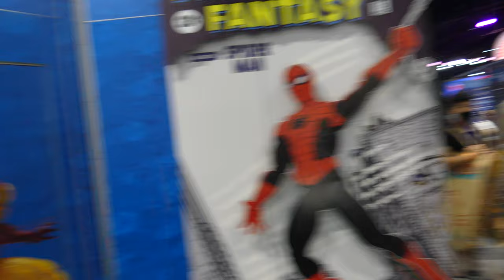SDCC 2022 - Hasbro Marvel Legends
San Diego, Convention Center, July 2022

Hasbro, Inc. is an American worldwide toy and board game company. It is the largest toy maker in the world in terms of stock market value, and third largest with revenues of approximately $5.12 billion. Hasbro acquired the trademarks and products of Kenner, Parker Brothers, and Milton Bradley, among others. Among its products are Monopoly, G.I. Joe, Furby,
Transformers, Nerf, My Little Pony, Twister and the Power Rangers franchise. The Hasbro brand also spawned TV shows to promote its products, such as Family Game Night on the Discovery Family network. The corporate headquarters is located in Pawtucket, Rhode Island. The majority of its products are manufactured in East Asia.

Marvel Legends is an action figure line based on the characters of Marvel Comics, initially produced by Toy Biz, then by Hasbro. This line is in the 6-inch (150 mm) scale, with spin-off lines in the 4-inch (100 mm), 8-inch (200 mm), and 12-inch (300 mm) scale.

The line initially began as a spin-off of the Spider-Man Classics line, which were also produced by Toy Biz. At its inception in 2002, the Marvel Legends line copied the clam-shell packaging and the included comic book that had shipped with the Spider-Man Classics line. The first wave of Marvel Legends included the heroes of Iron Man, Captain America, and the Hulk, with the villain being Toad. Beginning January 1, 2007, Hasbro became the new license holder to the rights to produce toys and games based upon the Marvel Universe. The new Hasbro packaging did not include a comic book and the new molds eliminated finger joints, which were a mainstay during the Toy Biz era, but the company did continue with the theme of Build-A-Figure pieces. During the late 2000s, production on the Marvel Legends line slowed down to the point where it was rumored that it may be cancelled, but Hasbro revealed (at the 2010 San Diego Comic-Con) that due to fan requests and the upcoming movies based on Marvel characters, the line would be making a comeback in 2012, and in January 2012, Marvel Legends returned to store shelves.

At the 2013 San Diego Comic Con, Hasbro announced that Marvel Legends would be given a new start as the Marvel Legends Infinite Series starting with the Mandroid series. Initially, the Marvel Legends line has used the "chase" concept to introduce figures based on less popular or recognisable characters. These got their nickname by being shipped in fewer quantities than the rest of the figures, thus causing collectors to chase after them. Eventually, rather than entirely new figures, the chase concept evolved into variants (such as an alternate head or a different colour scheme) of a figure released in that same series. These figures retained being sought-after by collectors. A Marvel Legends Flatman "figure" was included as a joke cut-out in the GLX-Mas Special (2005). It featured "infinite" points of articulation and three action phrases (to be said with one's own voice).

(Source : Wikipedia)